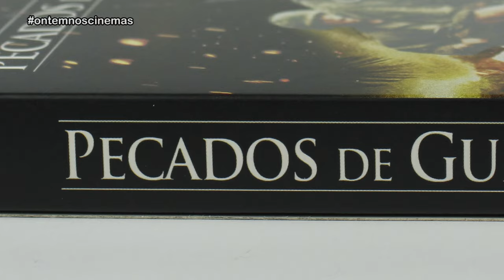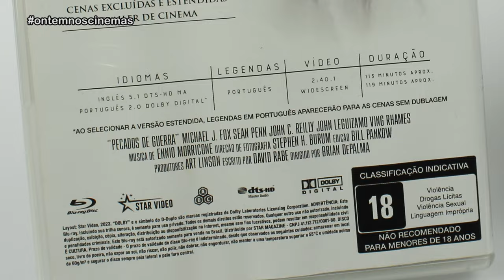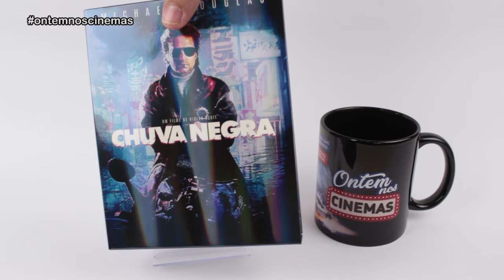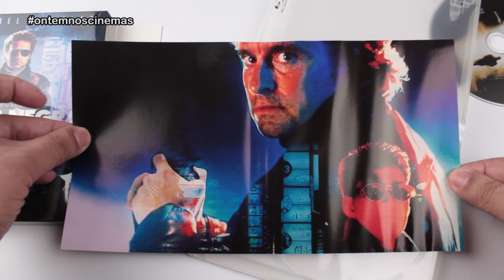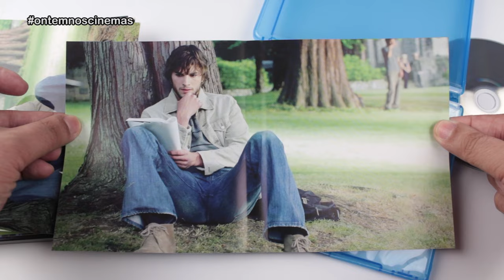UNBOXING STAR VÍDEO #3 - 3 blu-rays!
Neste terceiro vídeo de unboxing da Star Home Video, confira as edições em blu-ray de Pecados de Guerra, Chuva Negra e Efeito Borboleta, com seus respectivos menus interativos.

Músicas: Over Time (Vibe Tracks) • Venice Beach (Topher Mohr & Alex Elena)